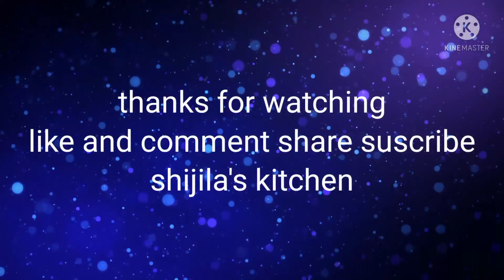special potato roast/how to make potato roast in simple way/shijila's kitchen